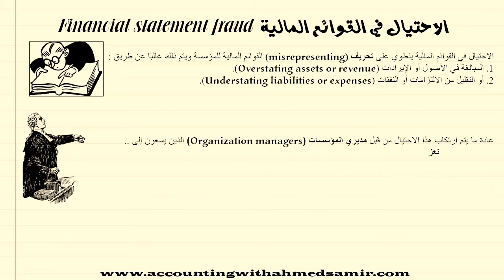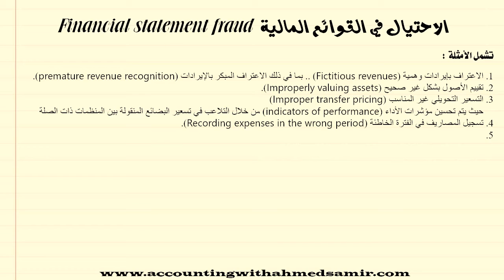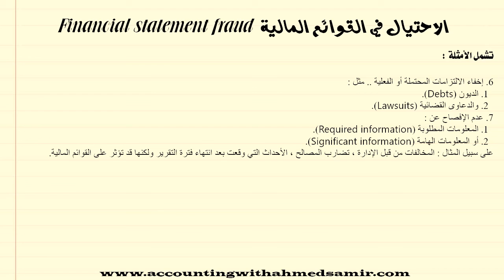الاحتيال في القوائم المالية | Financial statement fraud